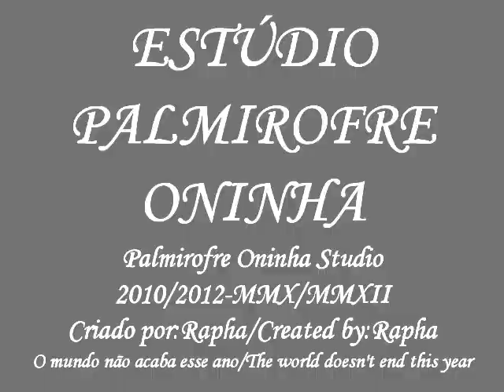Festa Junina 2012-Dança do Lelelê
Dança das 5ª séries da festa junina 2012